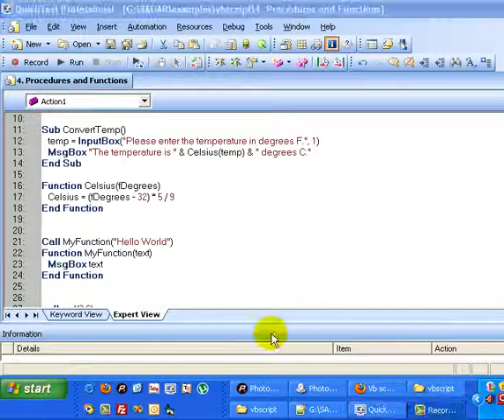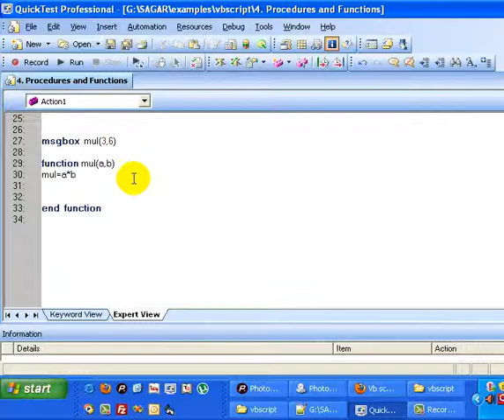Difference between functions and procedures in vbscript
This video gives examples of and tutorials of functions and procedures in vb script.